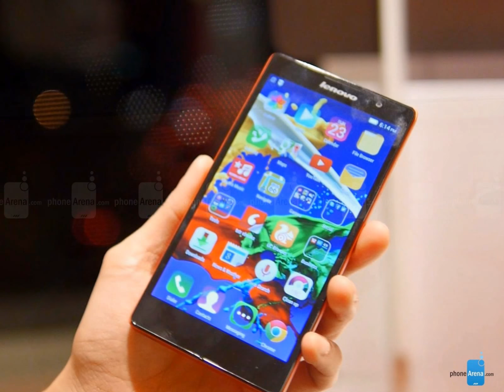Lenovo P90 2015 Harga, Spesifikasi, Gambar Terbaru 2016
Di ajang pamera bergengsi Consumer Electronic Show (CES 2015), Lenovo memperkenalkan smartphone P90 yang ditenagai oleh prosesor Intel Atom quad-core. Tak hanya itu, smartphone Lenovo P90 ini juga didukung oleh baterai berkapasitas besar di kelasnya, yakni mencapai 4000mAh.

Smartphone Lenovo P90 ini kabarnya akan dijual dengan harga yang cukup tinggi, yakni $499 atau sekitar Rp 6,3 juta. Berdasarkan harga yang ditawarkan, jelas smartphone Lenovo P90 ini membidik pasar kelas atas. Lenovo P90 akan tersedia dalam tiga varian warna dan mulai dipasarkan Februari 2015 mendatang.

Ponsel cerdas Lenovo P90 dibekali layar berukuran 5,5 inci dengan resolusi full HD 1920 x 1080 piksel berteknologi panel IPS (In-Plane Switching) dengan kerapatan layar mencapai 403 piksel per inci. Smartphone Lenovo P90 ini menjalankan sistem operasi Android 5.0 Lollipop dengan antarmuka Lenovo UI.

Performa Lenovo P90 ini cukup tinggi di kelasnya dengan mengandalkan dukungan prosesor Intel Z3560 quad-core yang berlari dengan kecepatan 1,83GHz yang dipadukan dengan memori RAM 2GB dan didukung grafis dari PowerVR G6430. Kinerja yang ditawarkan oleh smartphone Lenovo P90 dipastikan di atas rata-rata smartphonekelas menengah lainnya.

Sektor kamera, Lenovo membekali P90 ini dengan kamera belakang dengan resolusi 13 megapiksel autofokus lengkap dengan hadirnya LED flash dan didukung oleh fitur Optical Image Stabilization (OIS). Lenovo P90 ini juga didukung kamera depan berkekuatan 5 megapiksel untuk video calldan foto selfie. P90 dibekali dengan baterai berkapasitas 4000mAh yang diklaim mampu bertahan hingga 2 hari penggunaan.

Lenovo P90 ini dibekali dengan fitur, 4G LTE, 3G HSPA, WiFi, dan Bluetooth. Lenovo P90 ini didukung memori internal berkapasitas 32GB, tetapi tak diketahui apakah smartphone ini didukung dengan slot microSD untuk ekspansi memori eksternal atau tidak.
(artikel : sidomi)(gbr : phonearena)